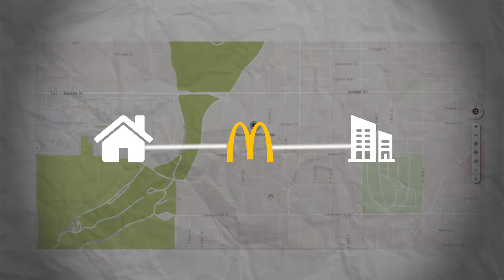Visito la CASA y OFICINA de Warren Buffett (el Inversor más RICO del MUNDO)